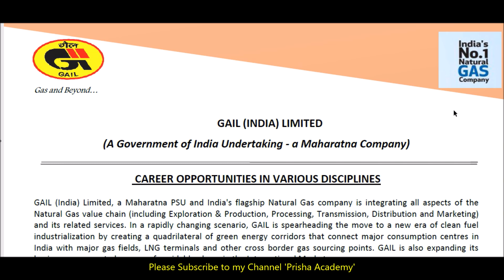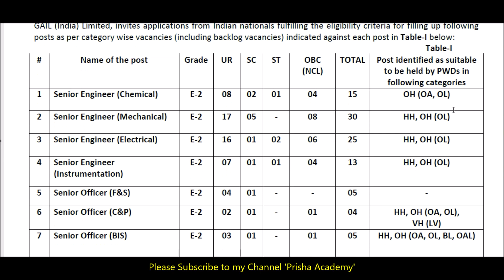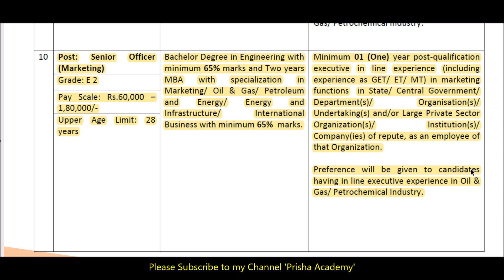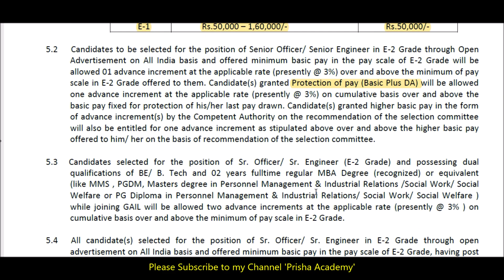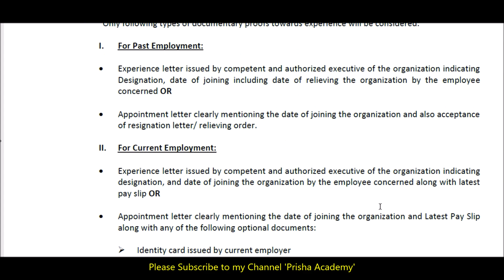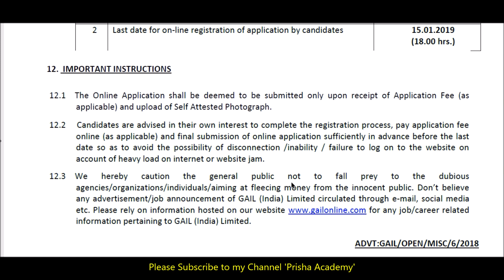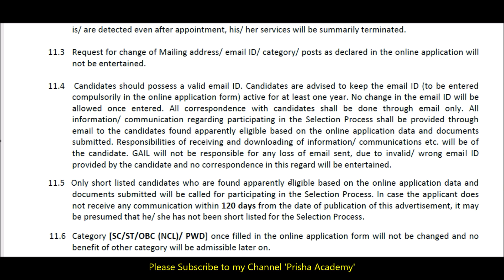Gail India Recruitment | Gail India Limited Recruitment 2018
Gail India is one of the highest paying Navaratna Company. The Gail Recruitment is one of the best opportunity for those who want to work in a high paying government jobs with a great profile. Gail India Limited recruits top brain of the country.